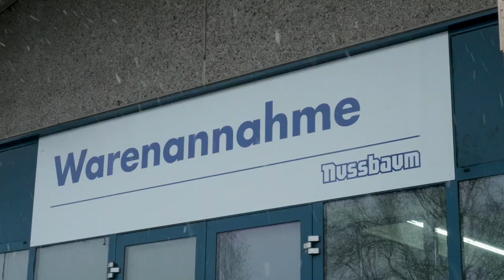Car lifts loaded for shipment in snowy weather - InsideNussbaum - January 11, 2019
"The lifts must be delivered. Always."

Car lifts are loaded into delivery trucks to be shipped to our clients during heavy weather. Filmed at our main production plant in Kehl-Bodersweier, Southwest-Germany on January 11, 2019.